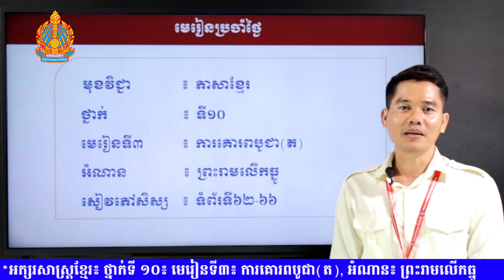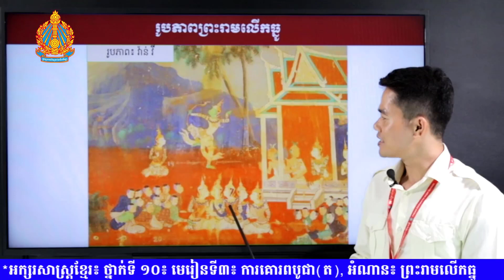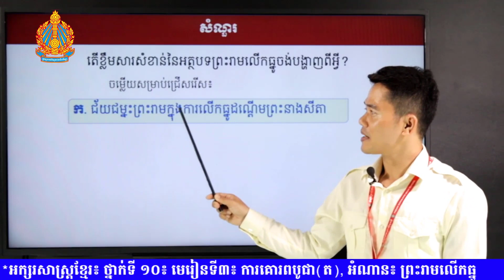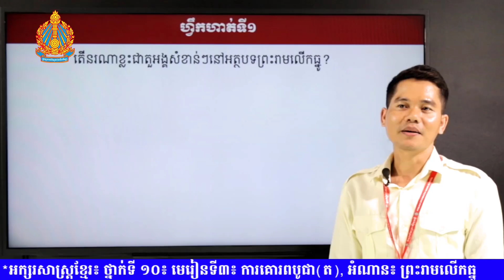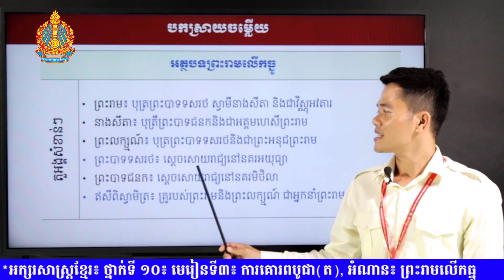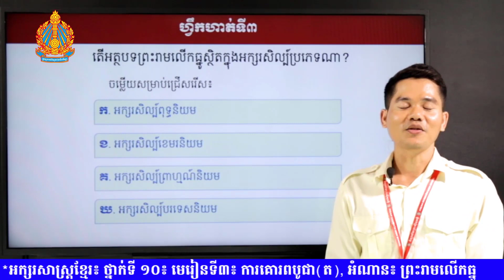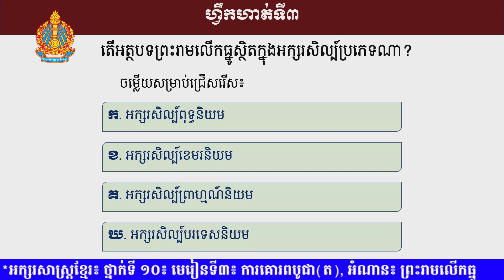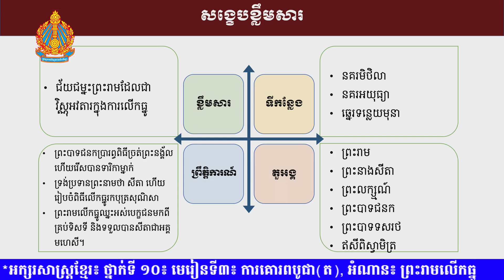K10KHEP-14 មេរៀនទី៣៖ ការគោរពបូជាត, អំណាន៖ ព្រះរាមលើកធ្នូ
មុខវិជ្ជា៖ អក្សរសាស្រ្តខ្មែរ
ថ្នាក់ទី៖ ១០
មេរៀនទី៣៖ ការគោរពបូជាត
អំណាន៖ ព្រះរាមលើកធ្នូ